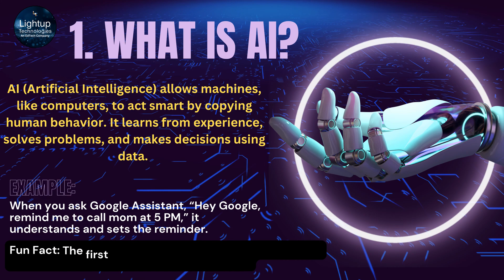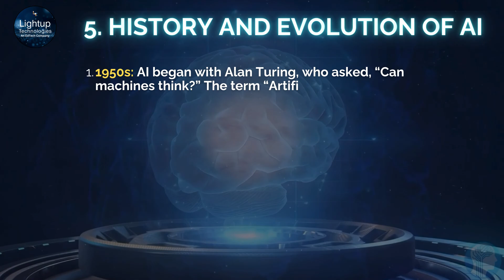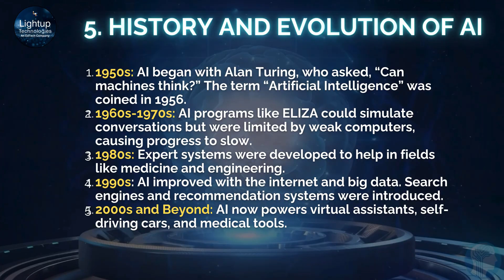CBSE Artificial Intelligence Class 7 Chapter 1 Sub topic Explanation 1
Welcome to this comprehensive video on Chapter 1, Sub-topic: Recap of AI Concepts from the CBSE Class 7 Artificial Intelligence curriculum! In this video, we revisit the fundamental concepts of Artificial Intelligence (AI) that students have previously learned, setting a solid foundation for deeper exploration of AI topics in this chapter. This detailed recap helps learners reinforce key AI ideas and ensures they are well-prepared to engage with more advanced content in the later sections.

We begin with an introduction to what AI is—the ability of machines to mimic human intelligence by performing tasks like decision-making, problem-solving, and language understanding. Students get a quick refresh on how AI systems are designed to learn from data and improve their performance over time, often through algorithms and machine learning models. This section serves as a reminder of how AI differs from traditional programming, as AI systems evolve based on experience rather than following fixed instructions.

The video also revisits the different types of AI, focusing on Narrow AI, General AI, and Super AI. Narrow AI refers to systems that are highly specialized for specific tasks, such as virtual assistants (like Alexa or Siri) or recommendation engines. General AI, which remains largely theoretical, refers to systems that can perform a wide range of tasks like a human, and Super AI describes machines that could surpass human intelligence, posing potential challenges and opportunities for the future. This part helps students differentiate between current and future AI technologies and provides context for discussions about AI advancements.

We also take a look at machine learning and data—core components of AI. The recap explains how AI systems rely on large datasets and learning models to predict outcomes, classify objects, or make decisions. Students revisit key terms like supervised and unsupervised learning and discuss how these learning methods help machines understand patterns in data. This segment reinforces the importance of data-driven AI and explains how real-world AI applications function by analyzing and learning from vast amounts of information.

Another essential part of this recap is AI’s real-world applications. Students are reminded of how AI is already integrated into various sectors, including education, healthcare, retail, and transportation. We revisit familiar examples like chatbots in customer service, self-driving cars, AI-powered learning platforms, and medical diagnostic tools that assist doctors. These practical examples show students how AI makes life easier, solves problems, and improves efficiency across industries.

We also explore AI’s interaction with humans through topics like Natural Language Processing (NLP) and Computer Vision. NLP enables machines to understand human language, which powers chatbots, voice assistants, and language translation apps. Computer Vision, on the other hand, helps machines interpret visual data, enabling applications like facial recognition and autonomous driving systems. This section of the recap refreshes students on the significance of these technologies and how they enhance the way humans interact with machines.